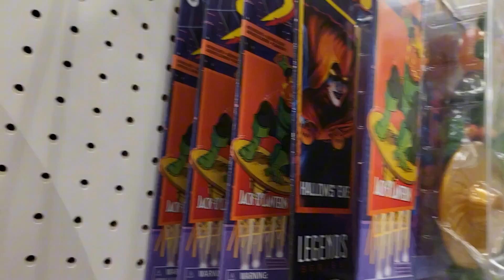National Toy Hunt #9! Spring Break Targets in California & Goodbye to Juan, Friend of the Channel